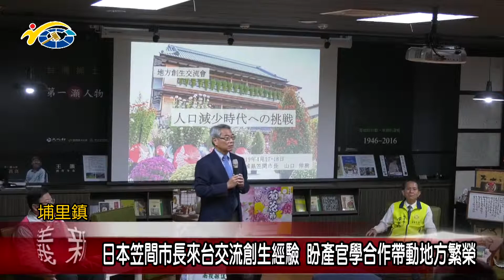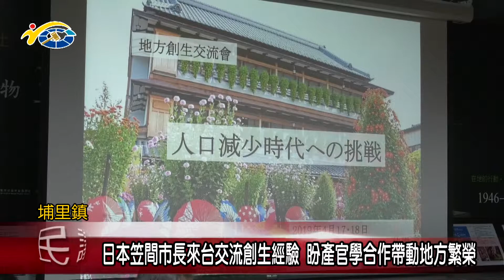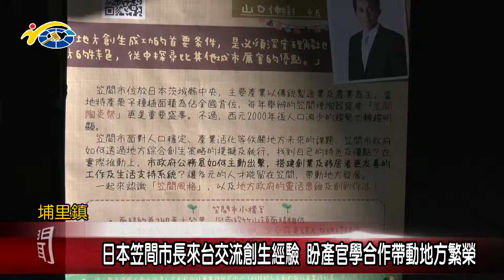日本笠間市長來台交流創生經驗 議員葉仁創盼產官學合作帶動地方繁榮